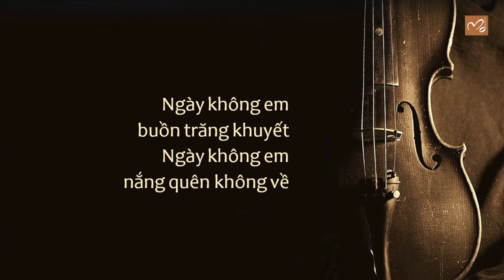NGÀY KHÔNG EM (Nhạc sĩ Minh Đức) | Duy Long (OFFICIAL)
Metubnetwork Metub NGÀY KHÔNG EM (Nhạc sĩ Minh Đức) | Duy Long (OFFICIAL)